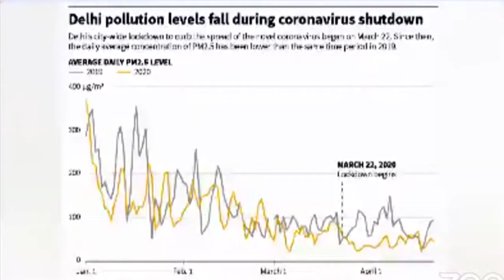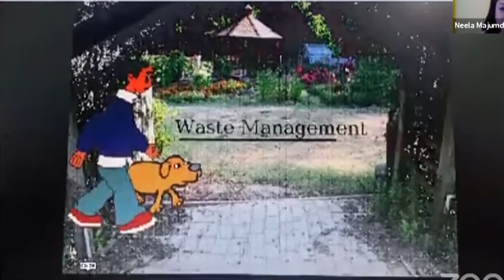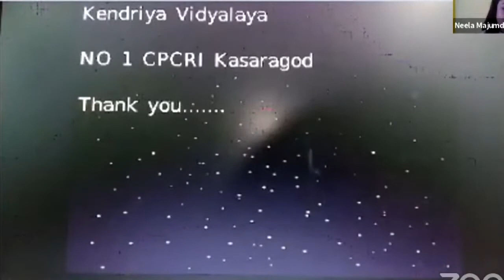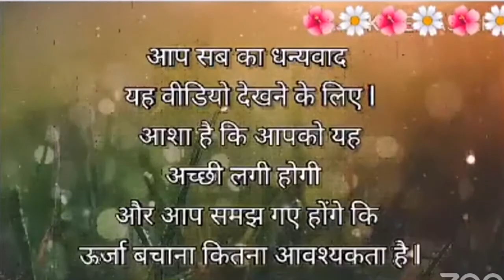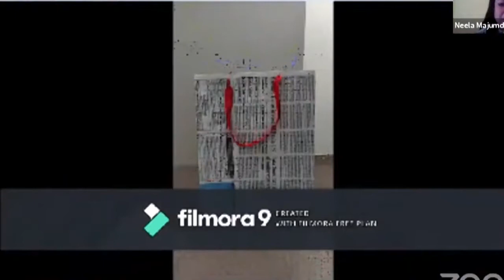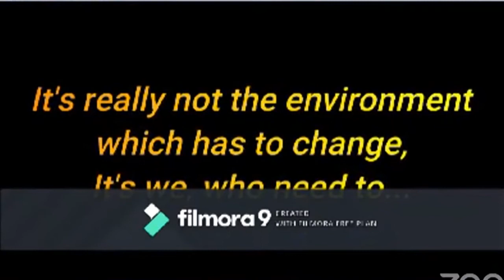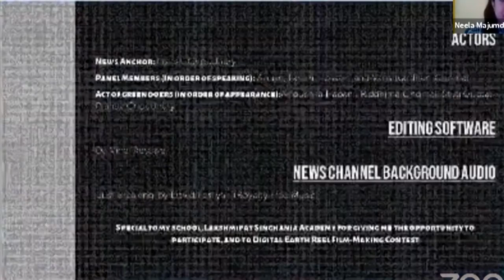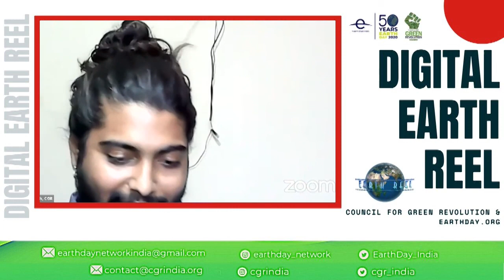Digital Earth Reel | Council for Green Revolution | EARTHDAY.org | CGR INDIA | Earth Leaders